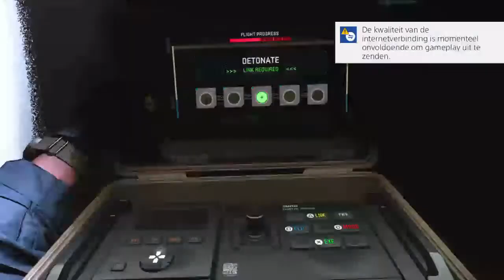Modern warfare 2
Having fun during gaming, we are not juist 1 Player, we are a society of gamers, playing throughout games as Call of Duty and Fortnite.
Juist click on the “thumbs up” and give us a follow.